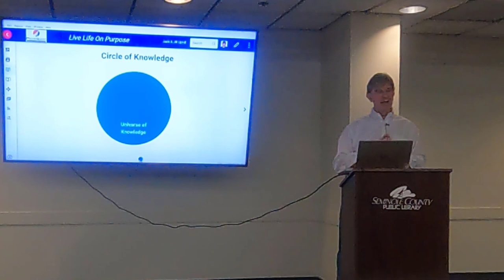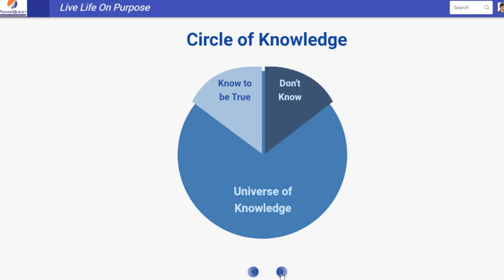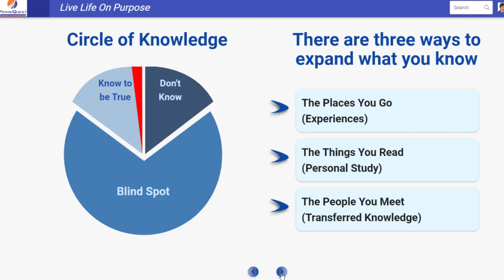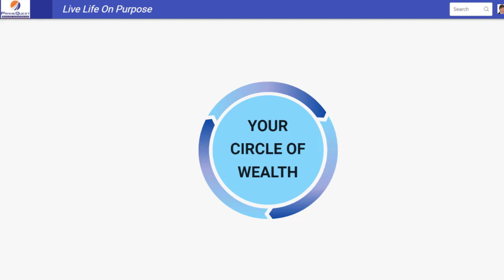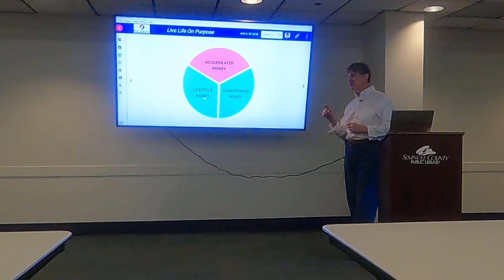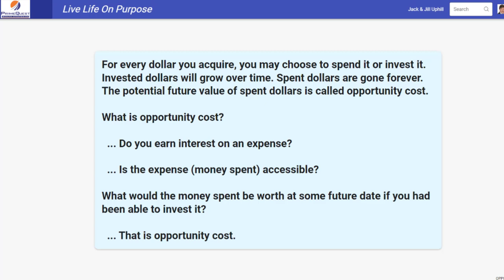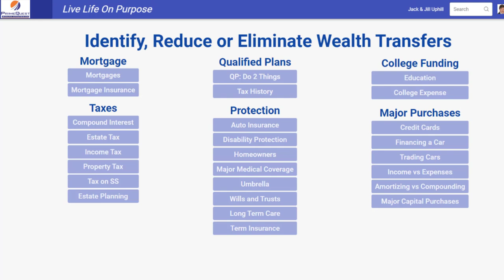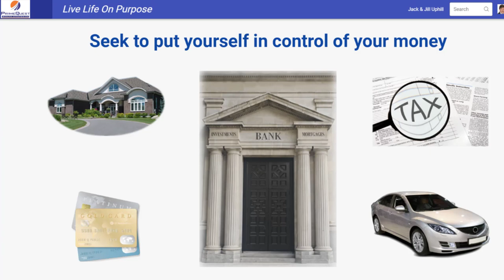Financial Concepts | Live Event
❓Are you on track for retirement? Will you run out of money? Take our quiz